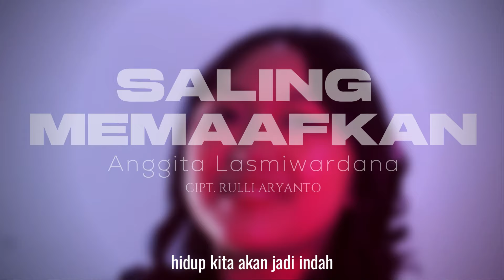Anggita Lasmiwardana SUPERKIDS - Saling Memaafkan (Lyric Video)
artis
ANGGITA LASMIWARDANA

lagu
SALING MEMAAFKAN

produser musik
TIXXY

arranger
ANDREA
SUPERKIDS RECORDING STUDIO

DENNY BOY
RUANGAN BERMAIN STUDIO'S

eksekutif produser
PASAR LAGU
PASANG LOGO

label
SENADA DIGITAL RECORDS

publisher
PRIMA FOUNDER PUBLISHING

lokasi tracking audio & video
LENTERA BANGSA SCHOOL

lmk
WAMI